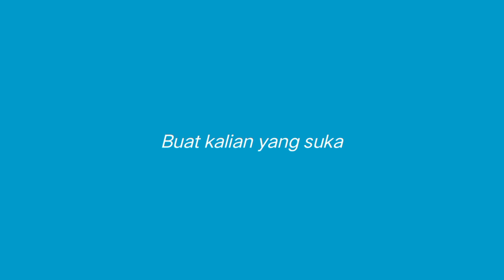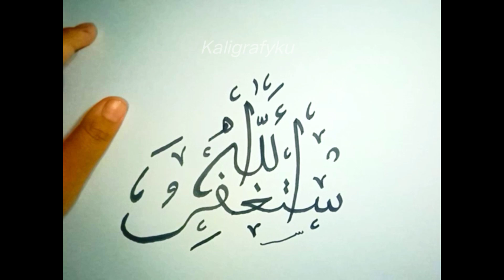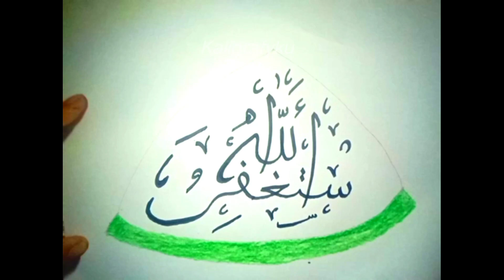Astaghfirullah kaligrafi | Kaligrafi Astaghfirullah Semangka | Kaligrafyku